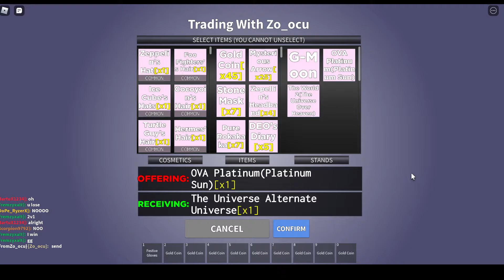Cringe YBA scammer gets caught | Your Bizarre Adventure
for context: this guy said he was trading "blue tw" and "ghost tw" and when i sent him a trade he put twau no skin. but then he left and i couldn't catch him so when he came back i decided to tell him sp ova for his blue tw. he then fell for the bait and got caught in 4k. be careful when trading guys